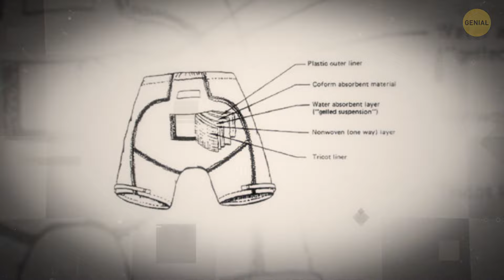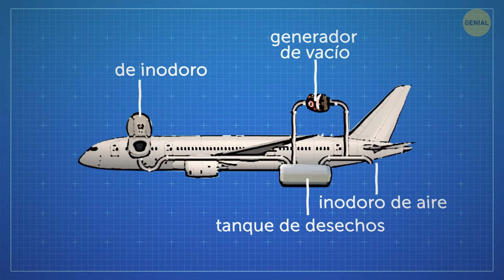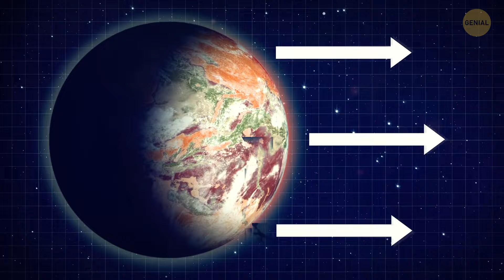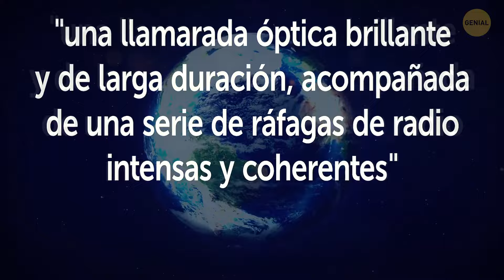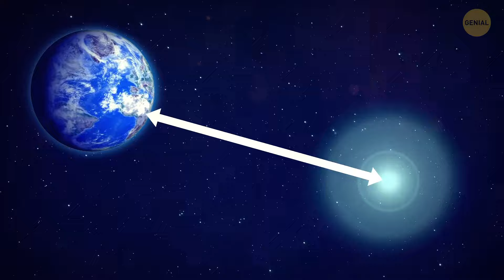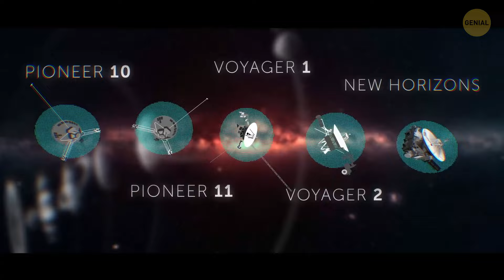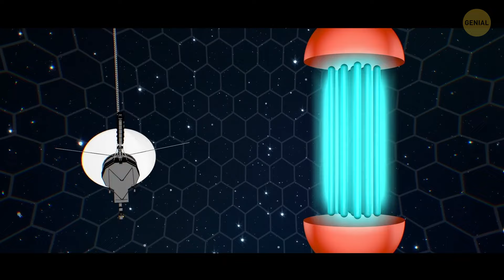$23 millones por un inodoro espacial. ¿Cómo funciona?